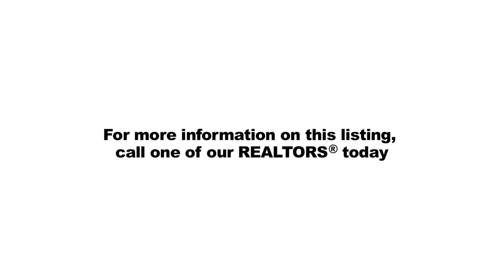For Sale: 5 Champions Run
2.67 acre estate lot on a quiet cul-de-sac in the prestigious Estates at Champions Run. The exclusive community perched high on the hill tops of Stone Oak features 24 hour guarded entry. This home site is one of the only remaining view lots in the community and it's priced to sell. There are many mature trees complemented by dramatic canyon views. Build your dream at one of the most sought after addresses in San Antonio.